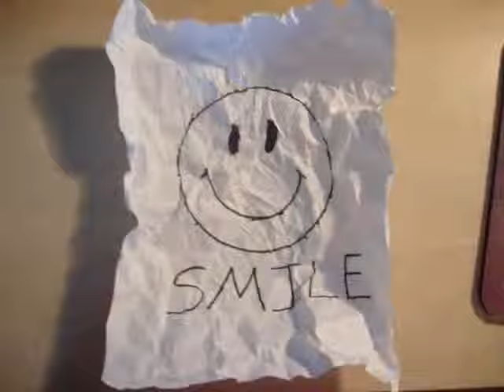Smile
my first stop-motion video
i think i did ok for a first timer =)